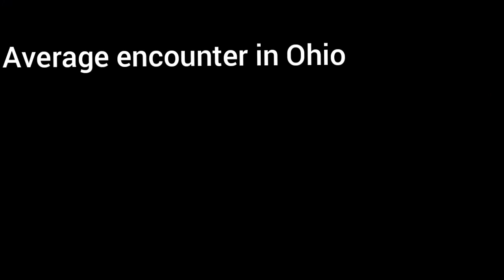Among us v5 Ohio Slander